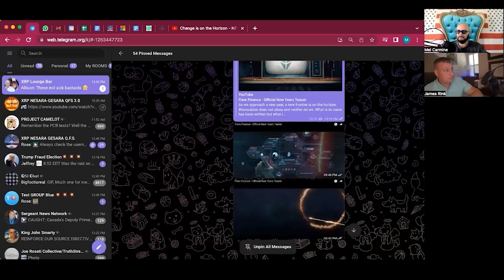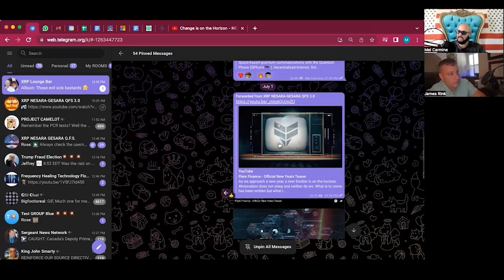Change on the Horizon Documentary Director James Rink Interview with Mel Carmine Part 2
James Rink is the creator of the award winning documentary called Change on the Horizon - NESARA Mission.

The new Quantum Financial system is coming. XRP, XLM digital assets are here to stay whether you like it or not. The XRPQFS Manual is intended for the new user who knows nothing about Nesara-Gesara, XRP and digital assets @ for making our website user-friendly)

Keeping your cryptocurrency on the exchange is equivalent to playing Russian roulette with your tokens. This link will take you directly to the manufacturer, yes, even third party wallets have been broken into, don't take any chances. and Trezor

only documenting our journey and experiences. All opinions expressed by
the contributors are their own opinions and not nit financial advice.

FOR HUSTLERS ONLY! NOT A HUSTLER? LEAVE IT ALONE, NOT FOR YOU!

1. Handheld FREQUENCY DEVICE. About the Terahertz Wand: To get more information about the terahertz frequency device, click on the link below now

Dr. Melody is a licensed Chiropractor who gives incredible first hand testimony on the terahertz frequency device tech "that works" wonders on pain relief